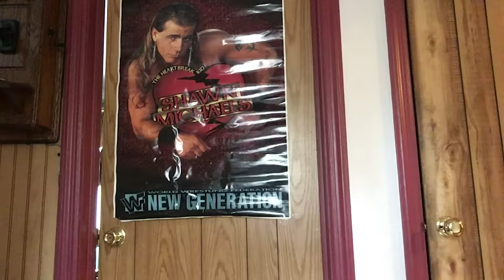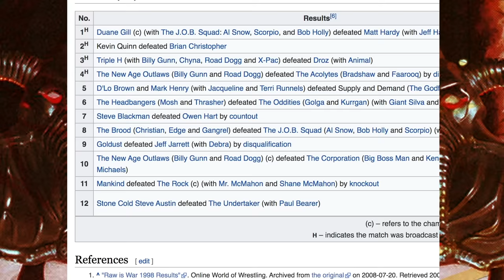Vader in the WWF | Wrestling With Wregret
It's time ... it's time ... it's time to see what the heck went wrong with Vader's time in the WWF!

WASH UP, LIKE WHAT YOU LIKE, BIG HOSS MCGRAW, "GAAAAAHHHHH", D*CK KICK CITY & MORE!